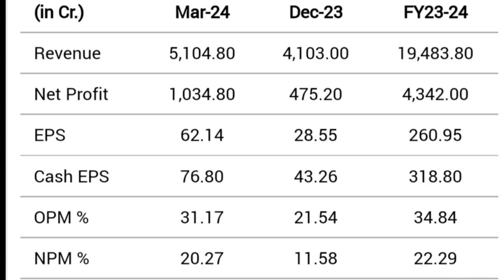Dr REDDY'S LABORATORIES LTD share latest news 💥 stock split 💥 meeting date update complete details